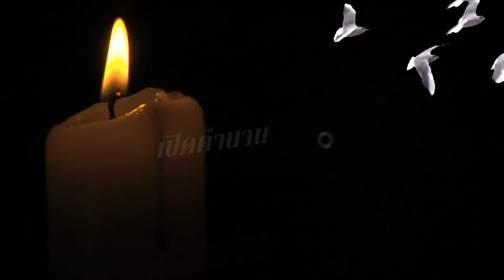สมใจนึก เสียงทอง#นักร้อง-หมอลำ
EP235 สมใจนึก เสียงทอง#นักร้อง-หมอลำ